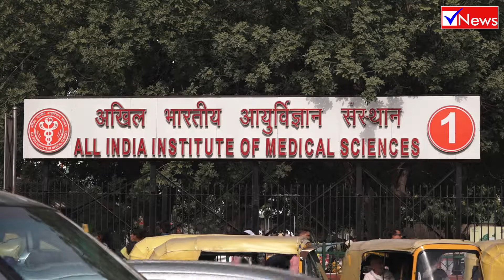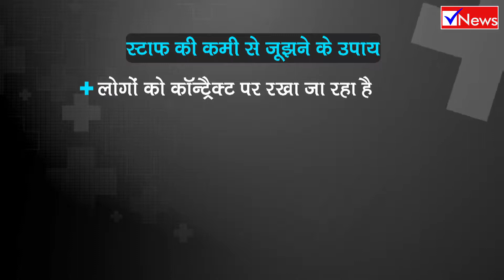AIIMS में पद खली, नए नए AIIMS खोलने का एलान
देश में नए नए AIIMS खोले जाने के विज्ञापन सामने आ रहे हैं, ट्रांसफॉर्मिंग इंडिया के तहत मौजूदा सरकार देश की आवाम को बेहतर स्वास्थ्य सेवायें देने का भरोसा ज़रूर दे रही है लेकिन देश भर के सभी AIIMS में डॉक्टर, नर्सेज, स्टाफ और यहाँ तक की प्रोफेसर्स,  सभी की भारी कमी है, बीमारी दुरुस्त नहीं हो रही और सरकार धड़ल्ले से नए नए AIIMS खोले जाने के एलान करने में जुटी है